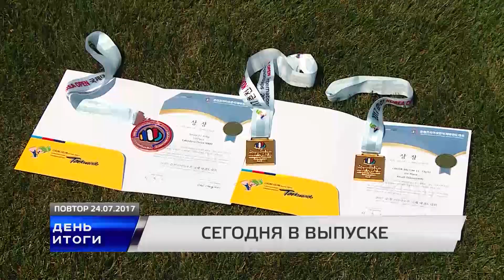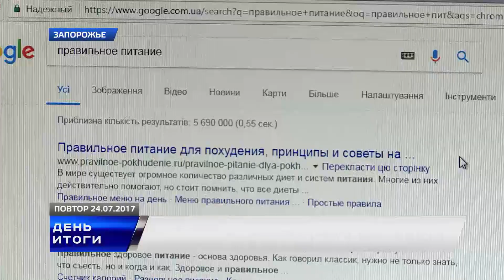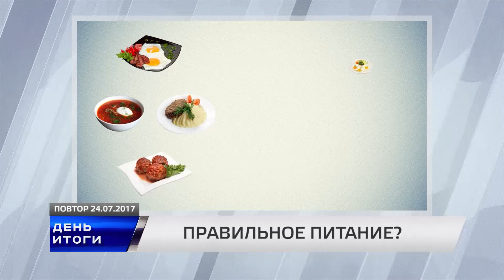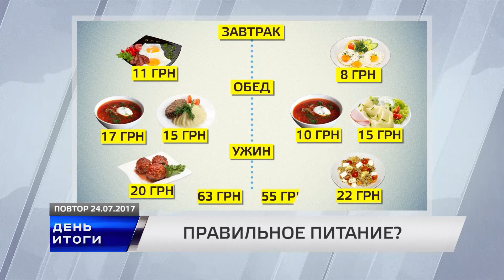ДЕНЬ ИТОГИ 24 07 2017